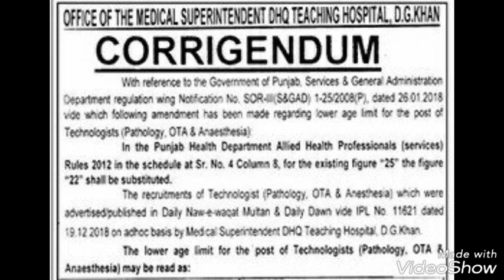District Head Quarter Jobs 2019 || DHQ jobs 2019|| Nurses jobs in DHQ 2019